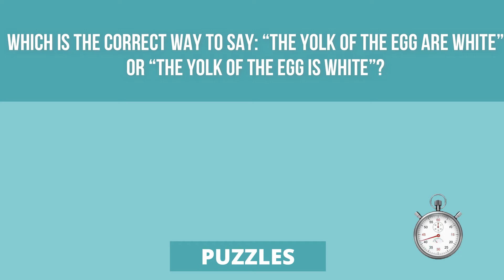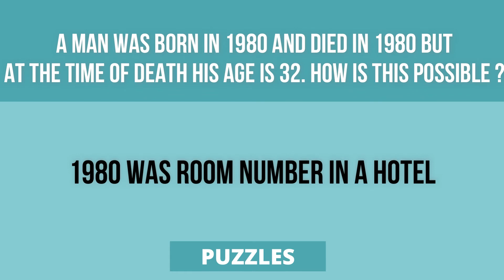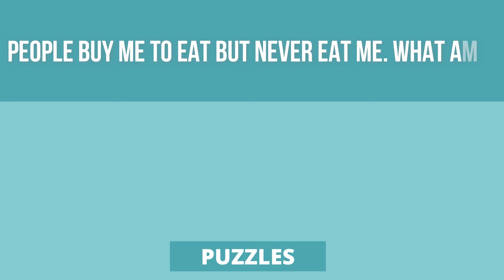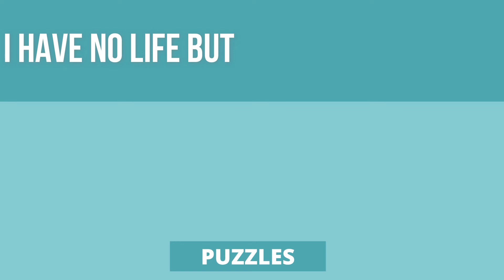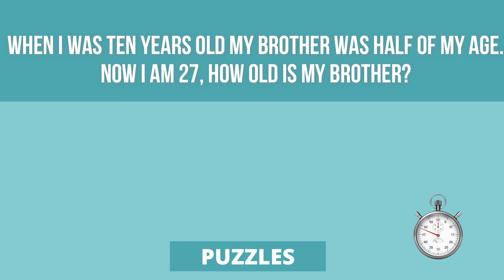12 Riddles Will Make Even Your Professor Think Twice | Puzzles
12 Riddles Will Make Even Your Professor Think Twice | Puzzles

Hey everyone! It’s time to test your brainpower with these amazing riddles. These riddles are simple enough to be solved over your coffee break. And tricky enough to stump you for hours or even days, sending your mind on a wild chase! To get the answers right, you must pay really close attention to detail and think outside the box. So, are you up to the challenge we got? We offer you a chance to stretch your brains a little by cracking a few of these mind-bending riddles!